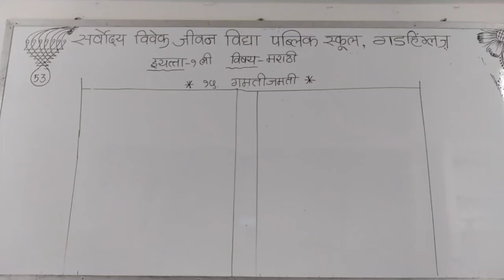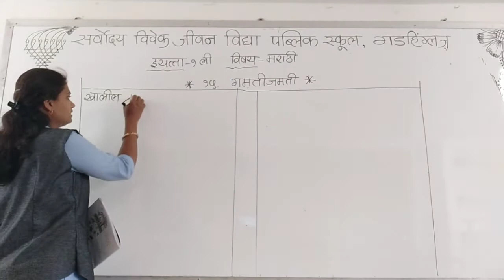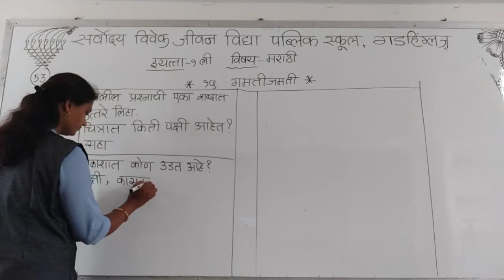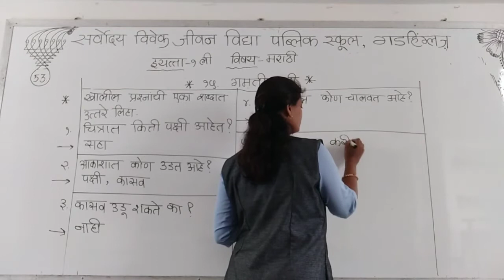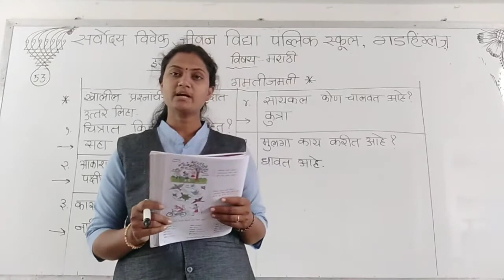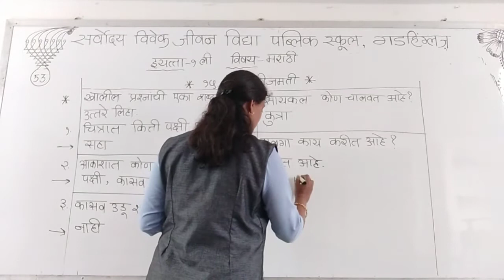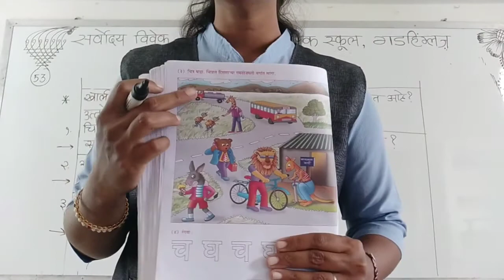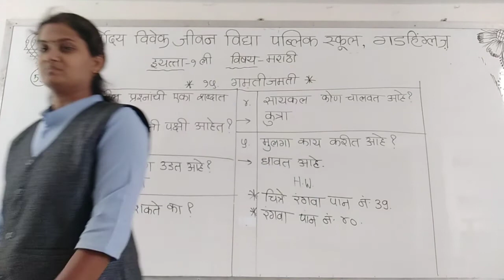SARVODAYA VIVEK JEEVAN VIDYA PUBLIC SCHOOL GADHINGLAJ CLASS MARATHI STD 1 DAY 53